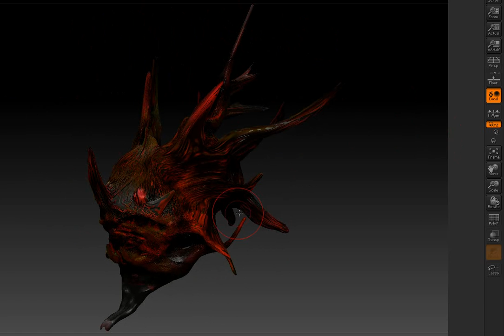zbrush 著色測試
zbrush 3.5 著色測試
這隻是生活在高溫環境的魚類  主食為岩漿中的礦物
外表像是枯木
zbrush的筆刷及著色功能太好用了 即時著色感覺真棒
這生物名為 "述池之印炎"  亂取一通